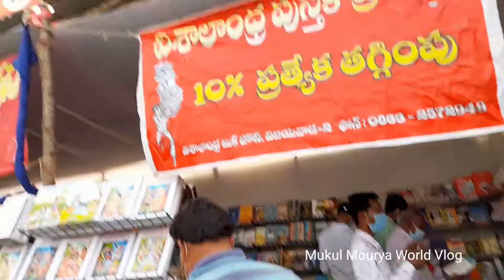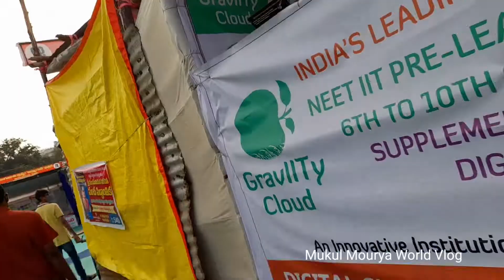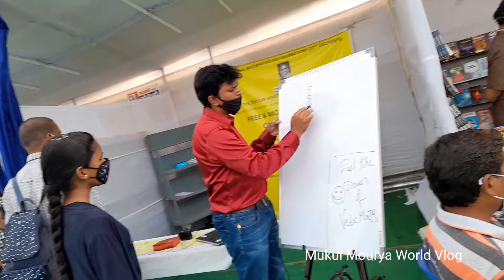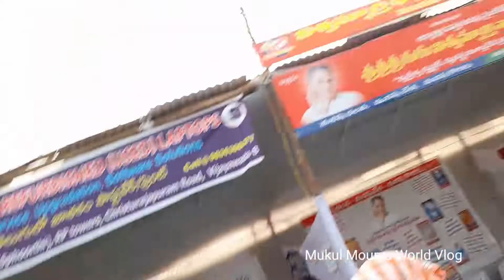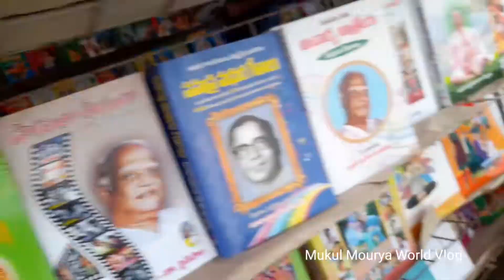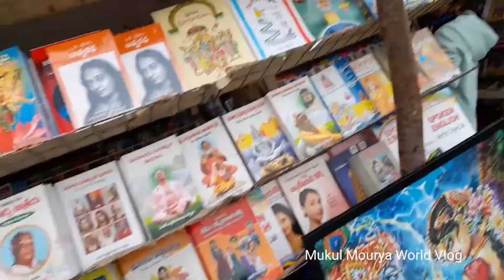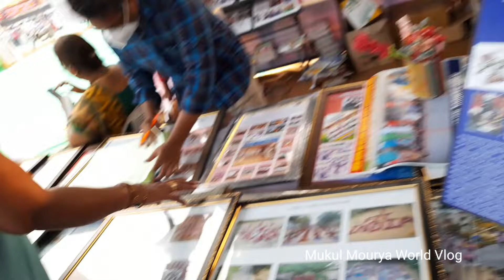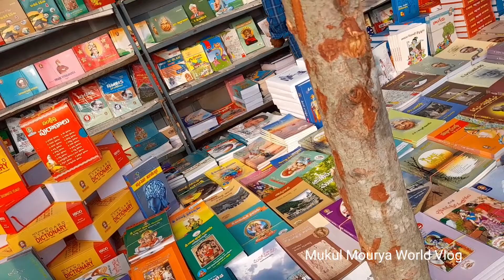32nd Book Exhibition Vijayawada|Book lovers ||32వ విజయవాడ పుస్తక మహోత్సవం ||Mukul Mourya World Vlog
32nd Book Exhibition Vijayawada|Book lovers ||32వ విజయవాడ పుస్తక మహోత్సవం ||Mukul Mourya World Vlog